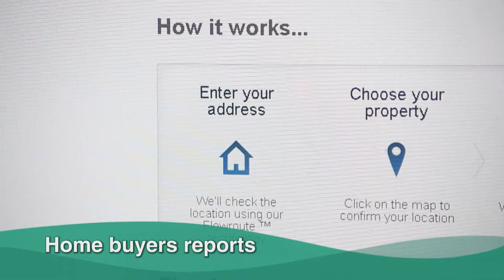Ambiental flood risk modelling company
Here's a video that we made for Ambiental - a flood risk modelling company.